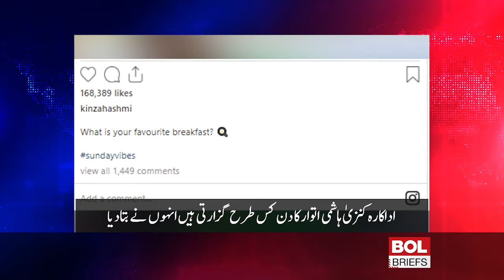How does Kinza Hashmi spend her Sundays? | BOL Briefs